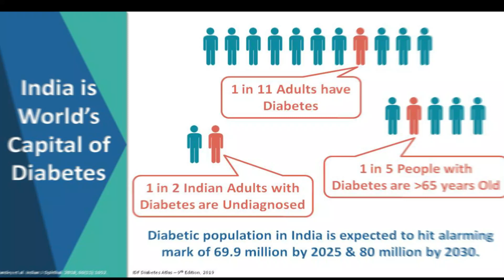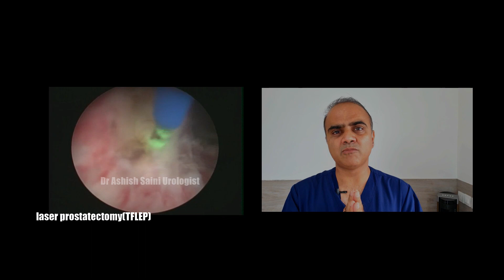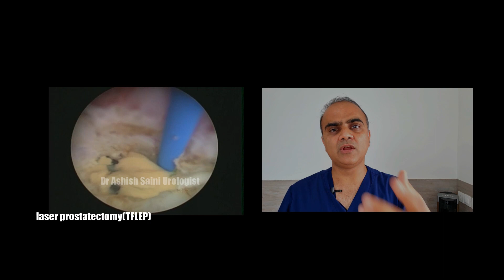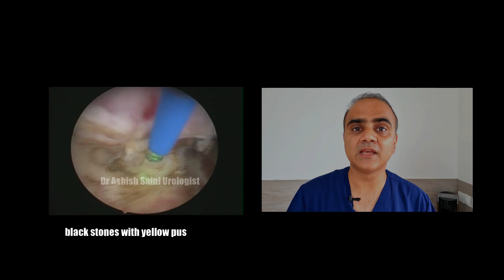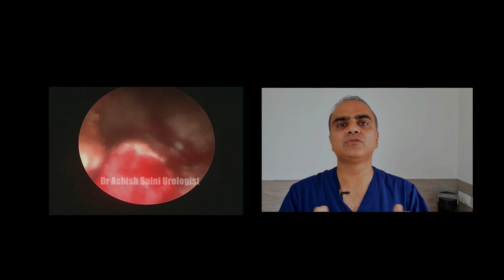Prostatitis with diabetes ,abscess and recurrent UTI. How to treat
This video tells you about a common problem of prostatitis. What happens when we have diabetes complicating prostatitis ? What is the best treatment? How do we treat such patients?